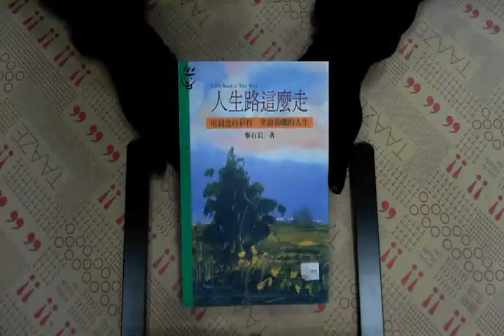TAAZE｜人生路這麼走 二手書書況 9573227789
TAAZE｜讀冊生活網路書店「人生路這麼走」，找二手書請至